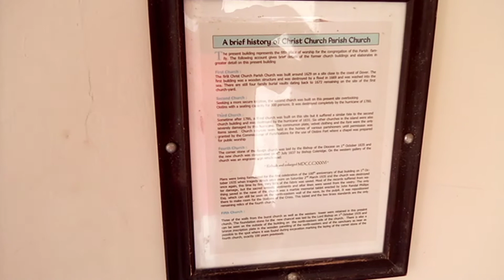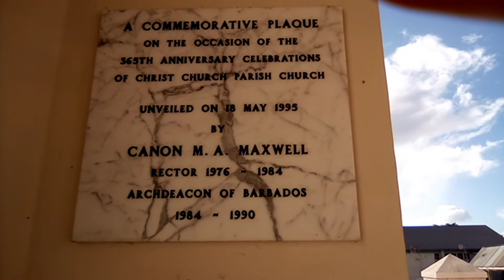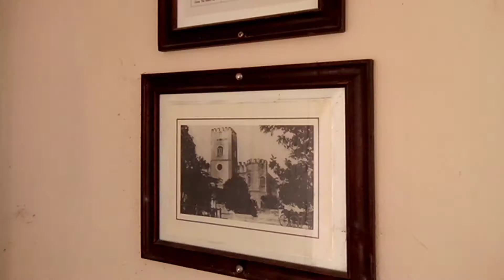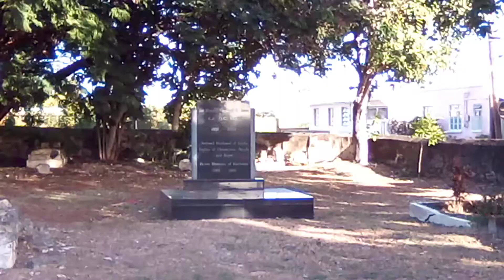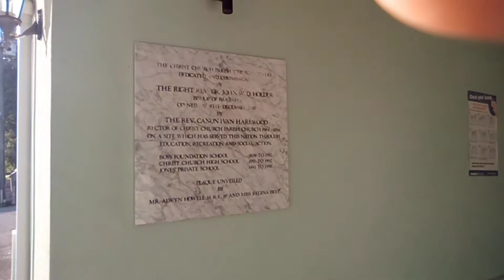Christ Church Parish Church Barbados 🕍🇧🇧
This is the church said to be rebuilt after the 🔥 of 1935 to a new design. It is built like a fortress with walls 3 feet thick. The walls are likely those of the 1830s rebuilding and the new design relates to the octagonal towers at the western end. Never to the gate is the famous Chase vault of moving coffins sadly in a poor state of repair. In the churchyard are the tombs of many famous Barbadians.